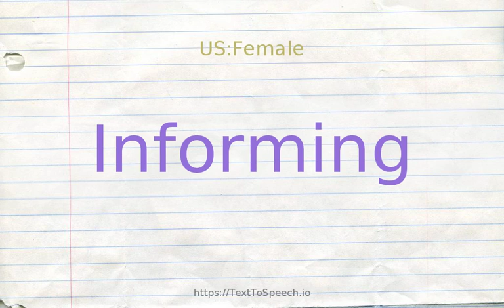How to pronounce informing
Informing definitions:
    (n): a speech act that conveys information
    (n): to furnish incriminating evidence to an officer of the law (usually in return for favors)